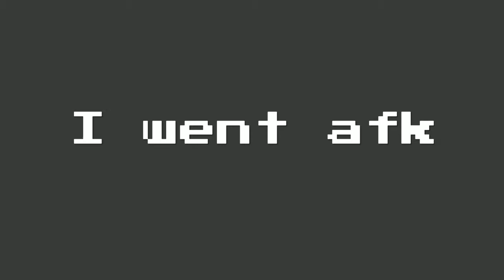Minecraft Survival Part 1 | NOPE!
Minecraft Survival Part 1 | NOPE! - Today I am Playing Minecraft!